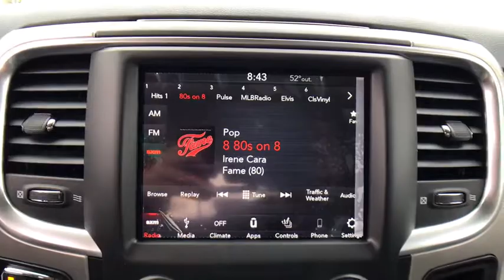2019 Ram Carson City, Dayton, Reno, Lake Tahoe, Carson valley, Northern Nevada, NV 19T7128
RV Match Walnut Brown New 2019 Ram  available in Carson City, Nevada at Carson City Dodge Jeep. Servicing the Dayton, Reno, Lake Tahoe, Carson valley, Northern Nevada, NV area.

115V Auxiliary Power Outlet,3.92 Rear Axle Ratio,32 Gallon Fuel Tank,40/20/40 Split Bench Seat,50 State Emissions,Active Grille Shutters,Anti-Spin Differential Rear Axle,Black Exterior Mirrors,Cloth 40/20/40 Premium Bench Seat,Electronic Shift,Engine: 5.7L V8 HEMI MDS VVT,Exterior Mirrors Courtesy Lamps,Exterior Mirrors w/Heating Element,Exterior Mirrors w/Supplemental Signals,Folding Flat Load Floor Storage,Front Armrest w/3 Cupholders,Front Center Seat Cushion Storage,Front Suspension Skid Plate,Heated Front Seats,Heated Seats & Wheel Group,Heated Steering Wheel,Power 10-Way Driver Seat,Power Black Trailer Tow Mirrors,Power Lumbar Adjust,Protection Group,Rear 60/40 Split Folding Seat,Remote USB Port - Charge Only,Storage Tray,Tip Start,Tow Hooks,Trailer Brake Control,Trailer Tow Mirrors,Trailer Tow Mirrors & Brake Group,Transfer Case Skid Plate Shield,Transmission: 8-Speed Automatic